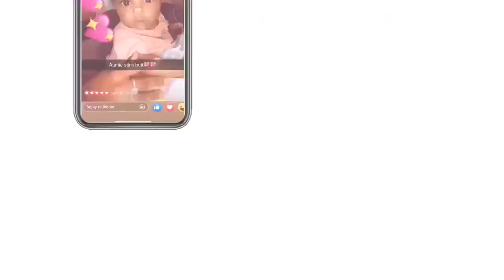Vlog: Weekend Family Road Trip ❤️